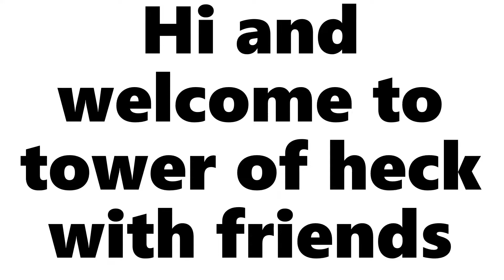Tower of heck with friends!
Thanks fupoe for editing this he is my new editor!